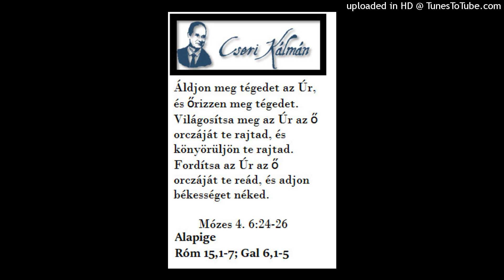Cseri Kálmán igehirdetése 1981. 11. 15. EGYMÁS TERHÉT HORDOZZÁTOK (RÓMAI L. 4.)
Jézus erre ezt a példázatot mondta nekik:
 Lukács 15:3-10

Cseri Kálmán igehirdetései és gondolatai. Facebook